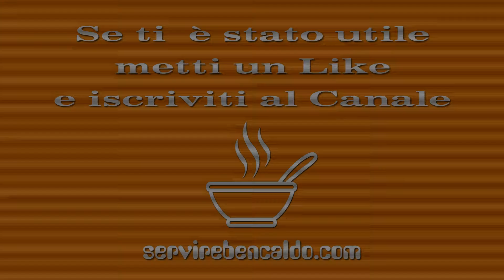Come preparare la Salsa Olandese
Breve tutorial su come fare la Salsa Olandese che, anche se assomiglia alla maionese ha un gusto completamente diverso. Tanto per cominciare è una salsa "cotta" e poi non è a base di olio ma di burro, questo le dona certamente più pesantezza ma anche una particolare predisposizione per accompagnare proteine o verdure non particolarmente saporite.